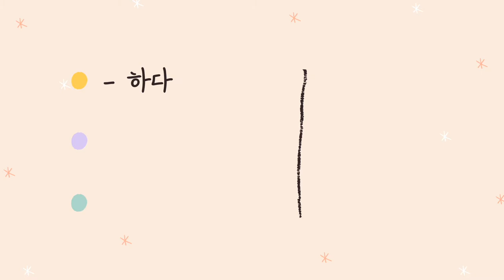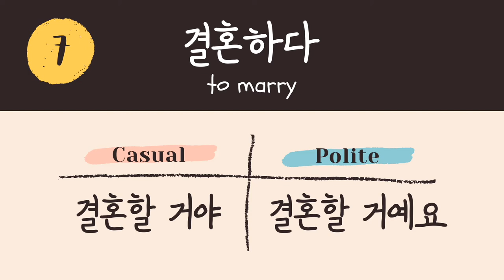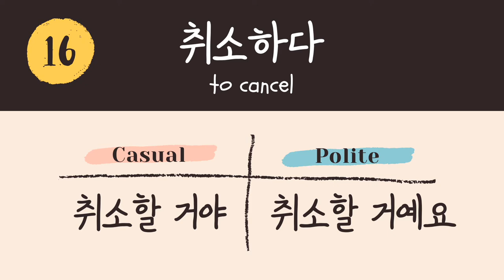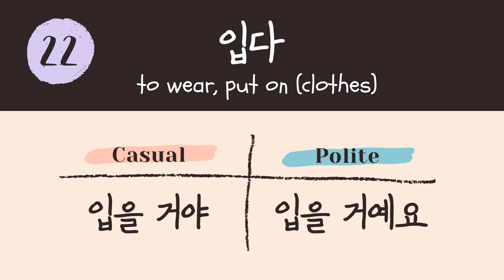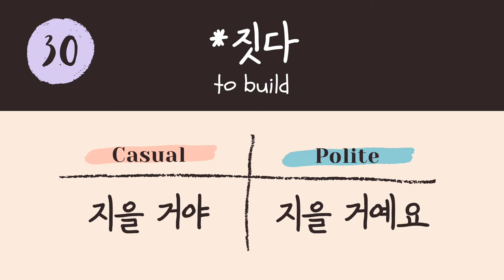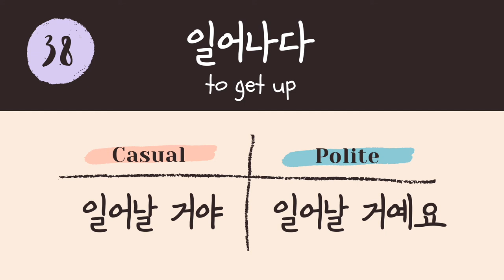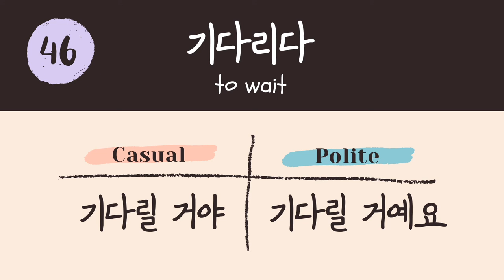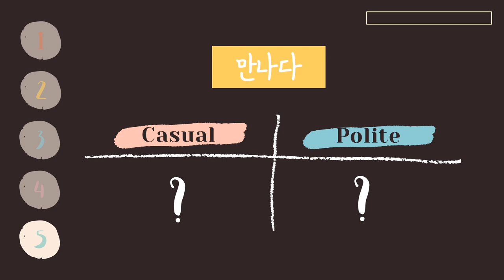Basic Korean Verbs (Dictionary form & Future tense)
Learn 50 Basic Korean verbs in the FUTURE tense, and the common expressions that Korean people use in daily conversations. You'll be able to learn the pronunciation along the way. : )